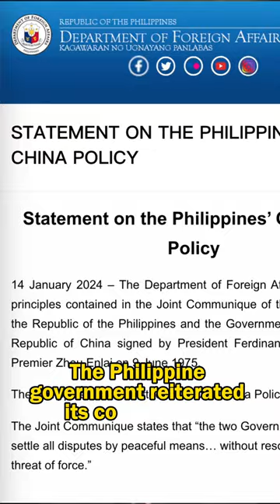'Read More Books' China Told Bongbong Marcos